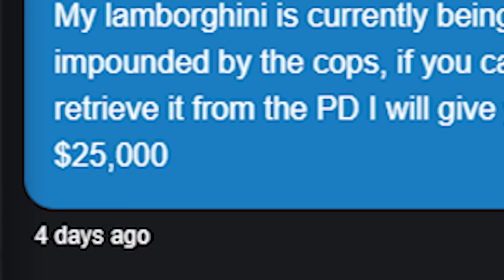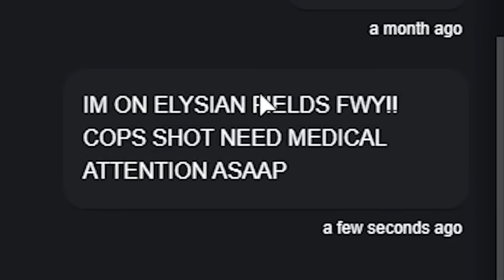Stealing 10 RAREST Supercars in GTA 5 RP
In this GTA 5 Roleplay video I attempt to steal 10 RAREST Supercars in 24 hours..

PEOPLE IN VIDEO @LennyBarn @2Swifty